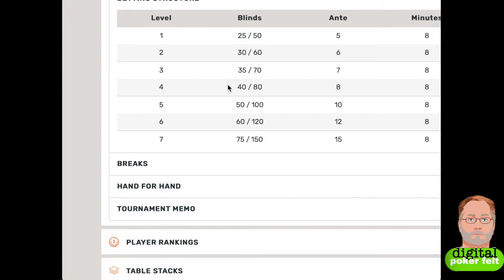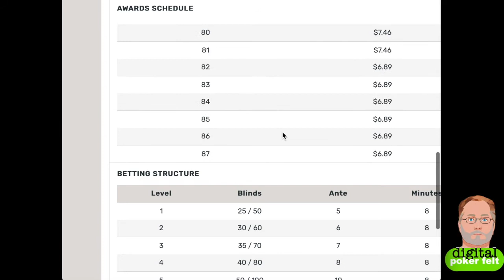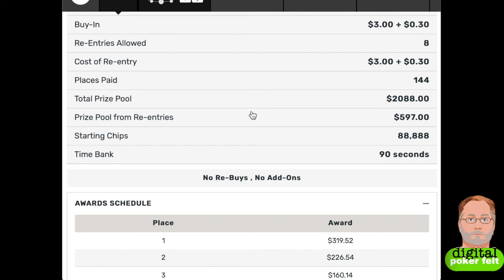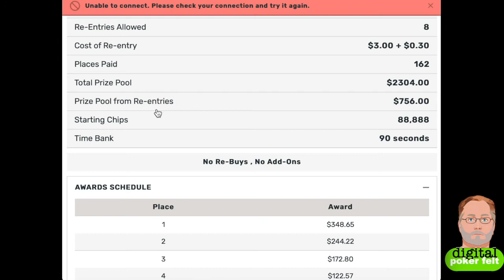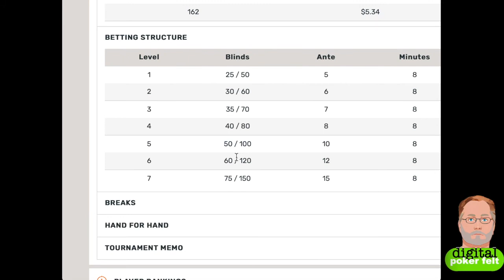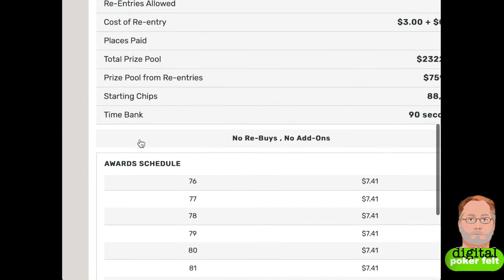Super Deepstack Online Poker Tournament - part 4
Part 4 continuation of Fingers' run in a super deep stacked online poker tournament and provides you hand-for-hand coverage of his entire run in to the money. This video is not endorsed nor promoting any online poker site or software, especially those unregulated in the United States.

Also, follow the official Digital Poker Felt Facebook page for humor and information

Additional info promised in the part 3 video about how to get bitcoin / crypto currency cash outs from online poker sites. This info is from @PokerCoaching